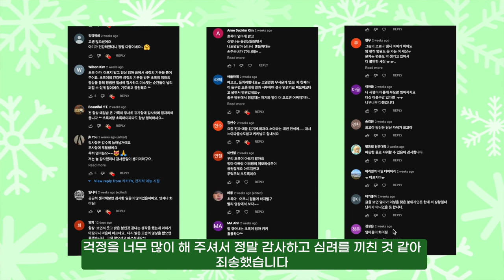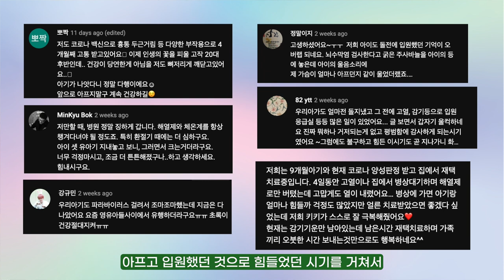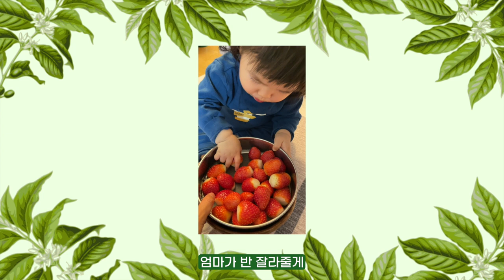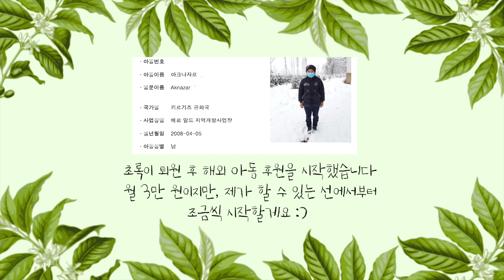아이가 아프면 그제야 보이는 것들 - 10갤 아기 입원기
초록님 늘 고마워요💚

00:01 입원요약
00:55 초록이재우기
02:09 초록이 근황
02:42 집에서 자는게 당연하지 않다
04:25 장기입원 보호자분들을 보며 느낀 점
08:04 만약에 장기입원을 하게 된다면
10:21 모든 엄빠들께 파이팅

[취미]
🍌깝 시리즈